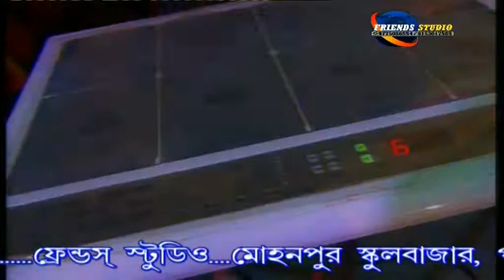Krishna-Naam-Jotoi-Koro-Na || Alangiri rashmela 2016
Video : Friends studio